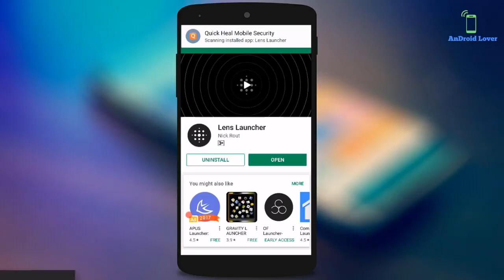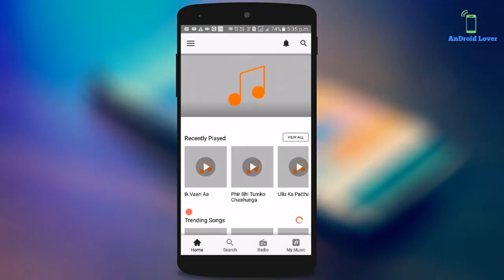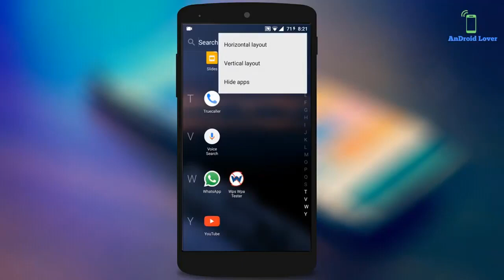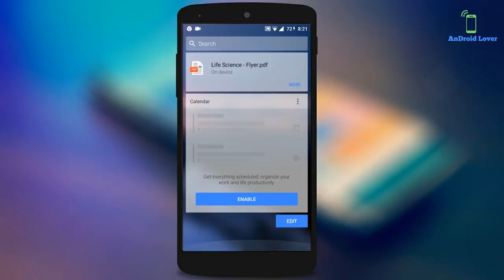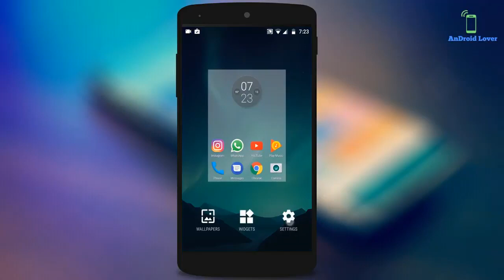Top 5 Unique Android launchers 2017 AnDroid Lover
wow new launchersss